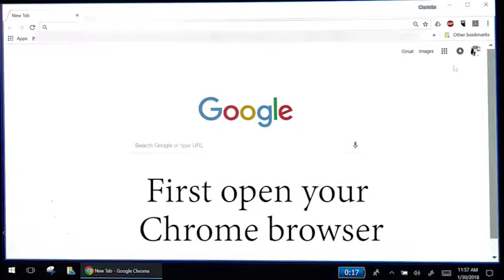MyComputerCareer - How to Clear Your Cache and Cookies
Did you know that your browser tends to hold onto information over time which can cause problems on your computer?

How is YOUR browser hygiene?! You should regularly clear you cache & cookies to improve performance.

Check out MyCC's programs and certifications!

Interested in a MyComputerCareer Full Review? We have the perfect playlist for you.

Full Student Reviews
Real Student Stories
Voices of Campus